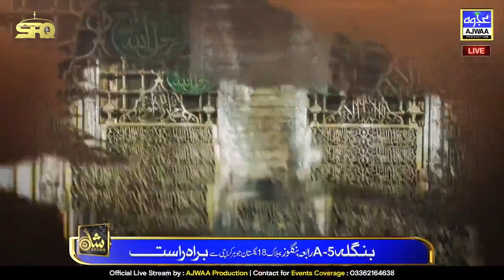Ay Khatam e Rasool Makki Madni ﷺ I Saleem Raza Qadri Mehfil I New Kalam 2022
اے ختم رُ سل مکی مدنی ﷺ، ایک بہت ہی خوبصورت کلام۔۔۔
الحاج محمد سلیم رضا قادری عطاری رضوری کی آواز میں سماعت کریں۔۔۔

Ay Khatm e Rusul Makki Madni ﷺ ٰ
Eh Khatam e Rasool
Ae Khatm e Rusul Makki Madni ﷺ
Ae Khatme Rasul Qonain Mein Tum Sa Koi Nahin
Aye Khatm e Rusul
Aye Khatam e Rasool
اے ختم رُ سل مکی مدنی ﷺ
baba rizvi pe lakhun salam
baba rizvi pe lakhoon salam
khadim hussain thujhe salam
salam e qaid e millat
salam e mohsin e millat
assalam babajee
babaji assalam
babajee assalam
baba rizvi ki azmat pe lakhun salam
baba rizvi ki azmat pe lakhoon salam
baba rizvi ki azmat pe lakhon salam
new manqabat 2021
khadim hussain manqabat 2021
new manqabat khadim hussain rizvi
ameer ul mujahideen manqabat
ameer ul mujadidin manqabat
aya aya deen aya
dekho dekho kon aya
muhammad arbi ka deen aya
dekho dekho deen aya
aya aya din aya
ayaa ayaa deen ayaa
Ay Saad Barho Agay Har Gaam Maqam Apna
batil mitne wala hai
baatil mitne wala hai
dam dam dam labbaik labbaik
dam dam labaik
Geo Geo labbaik walo
Geo Geo rizvi k jialo
tlp zindabad
tlp tlp zindabad
tlp zindabad tarana
tlp tlp zindabad
zulmat dekho bhag rhi hai soraj charne wala hai
zilmat dekho bhag rhi hai
zulmat dekho bhaag rahi hai
sooraj chadne wala hai
soraj charne wala hai
Saleem Raza Qadri
Saleem Raza Attari
Saleem Raza Qadri Tarana
SaleemRazaQadri
SaleemRazaAttari
SaleemRazaQadriTarana
her des me gonjyga
her desh me gonjyga
her des me gonjega
labaik ya rasool allah
labaek ya rasool allah
labbaik ya rasool allah
labaik yaa rasool allah
labbaik yaa rasool allah
har des me gonjega
har desh me gonjyga
har des me gonjyga
tlp rely tarana
tlp rabi ul awal
new naat milad her des me
her des me new version
new version her des me gonjyga
lyrics video her des mai gonjyga
Rabiul awal naat
new naat new naat 2021
new kalam 2021
saleem raza ki naat
new saleem raza qadri
jumma kareem naat
man sabba nabiyan
man sab nabiyan
man saba nabiyan
man sabba nabiyan faqtolo ho
man sabah nabian
man sabba nabiyan faq tulu
man sab nabiyon faq tulu
maan saba nabiyan new tarana
man sabha nabiyan
man sabba nabiyan tlp
man saba nabiyan faq tulu
man sabba nabiyan tarana
man saba nabiyan faqtulo ho
man sabba nabiyan status
man sabba nabiyan full naat
saad rizvi
saad hussain rizvi
tlp saad rizvi
saad hussain rizvi arrested
saad hussain rizvi video
tlp leader saad rizvi
saad rizvi ki giraftari
tlp chief saad hussain rizvi
saad rizvi latest news
saad rizvi news
khadim hussain rizvi
khadim hussain
namoos e risalat tarana
namoos e muhammad
namoos e risalat naat
namose risalat naat new
namoos e risalat kalam 2021
khatam e nabuwat naat 2021
tajdare khatame nabuwat
tajdare khatame nabuwat naat
gunjyga gunjyga
her des me gunjyga new 2021
allama khadim hussain
saleem raza qadri
tlp tarana saleem raza qadri
saleem raza tarana
tlp tarana saleem qadri
saleem raza qadri ki naat
tlp tarana saleem raza
muhammad saleem raza qadri
saleem raza naat
ameer ul mujahideen
salam ameer ul mujahideen
ameer ul mujahideen
salam khadim hussain
saleem rizvi tarana
islam
tlp tarana saleem rizvi
ay halqa e darwesha
ae halka e darwesha
halka e darweshaan
ay halkae darvesha
nigah r darvesh
saleem rizvi tarana
tlp tarana
new tarana
tlptarana
tarana 2021
tlp new tarana
new tarana tlp
new tarana 2021
allama khadim hussain rizvi bayan
rizvi mujahid
rizvi
khadim rizvi
rizvi
mujahid
mujahid
rizvi dewana
rizvi bayan
khadim rizvi latest
khadim hussain rizvi bayan
saleem rizvi tarana
khadim hussain rizvi latest
khadim hussain rizvi last words
labbaik labbaik nahno tafdiqa rasulullah
emotional tlp tarana
mana sabba tarana
ameer ahle sunnat
gustakhe nabi teri ab khair nahi hai
naat,madina studio status
khadim hussain tarana
namose risalat tarana
rizvi deewana
rizvi dewana
rizvi tera deewana
mein hoon rizvi deewana
deewana
khadim rizvi
mein hun rizvi diwana
rizvi media
khadim hussain rizvi
nabi ka deewana
rizvi mujahid
allama khadim hussain rizvi
saad rizvi news
saad rizvi
molana khadim hussain rizvi
tarana
taraana
urdu tarana
new tarana
tarana 2021
tarana records
tarana song
best tarana
find tarana
tarana team
urdu tarana song
kashmiri tarana
tarana pakistan
Tum sath hamare ham sath tumhare
Aey Halka E Darweshaan Wo Mardy Khuda Kesa
Hum sath tumhare
Tum sath hamare
TLP zindabad
TLP Tarana
Qaid Tera Ek Ishara
Quaid tera ek ishara
aye halqa e darshan